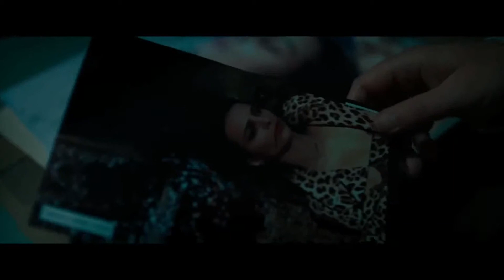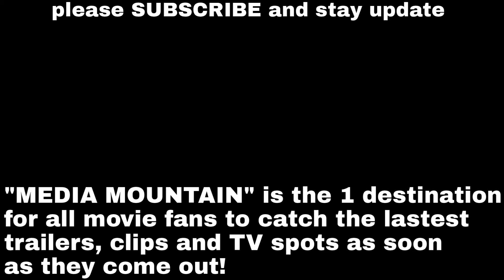IN DARKNESS Official Trailer (2018) Emily Ratajkowski, Natalie Dormer